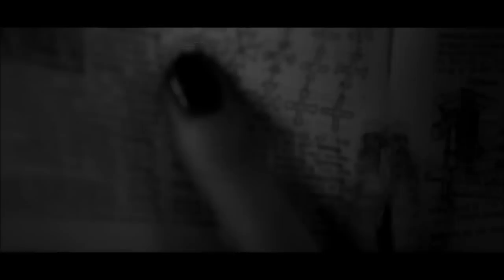Justyna Steczkowska - Skłam + Hanin Elias - Future Noir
video made from fragments of Justyna Steczkowska's video to a song "Skłam".

original video by: Justyna Steczkowska - Skłam (art directing by thedreams.art.pl)

Published under the permisson of the author (thedreams.art.pl)